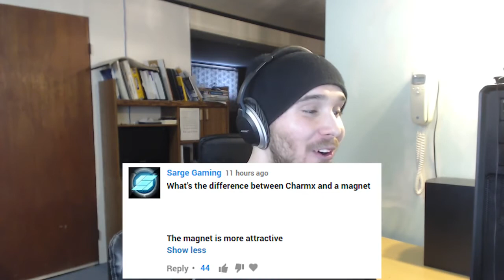Reupload: I ALMOST CRIED! - MY FANS ROAST ME by Charmx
My channel is dedicated to uploading his old videos that no one can see anymore. I am not Charmx nor paid for these videos. I am uploading these so everyone can see them again. If you want to see some more videos, you can check this website (aka my source for some of these reuploads) which has all of his videos ONLY from the OLD Charmx 2
(You have to click on a link with mp4 to watch)

My Original Description: **THIS IS A NON-PROFIT VIDEO and is made purely for fun.